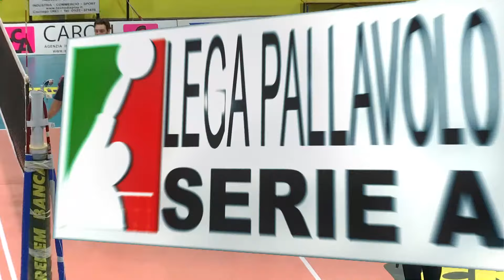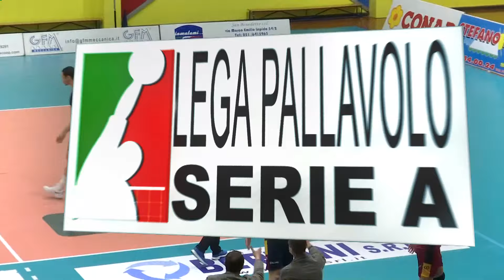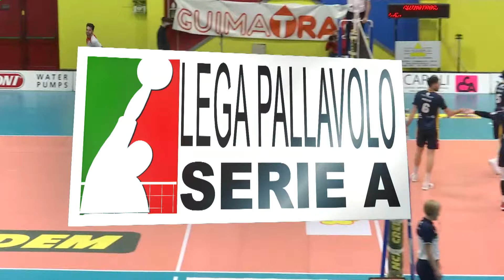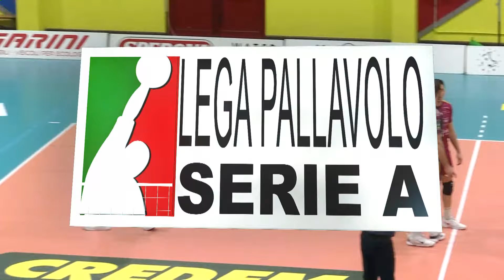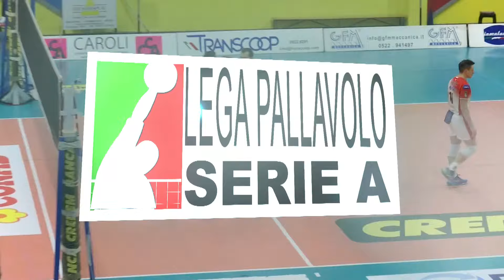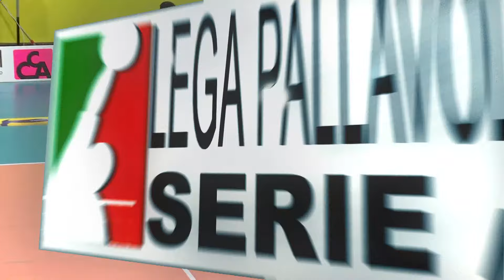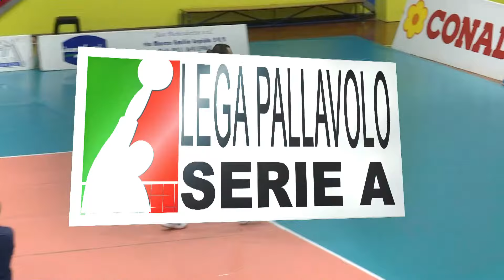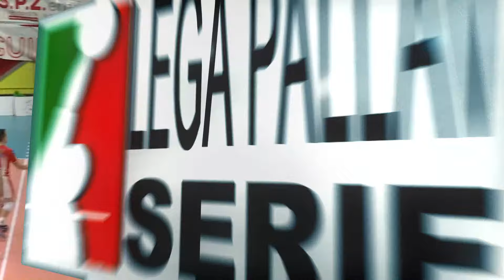Reggio Emilia vs. Castellana - Full Match | Men's Serie A2 | 2021/22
Relive the full match Reggio Emilia vs Castellana of the Volleyball Men's Serie A2 season 2021/2022!